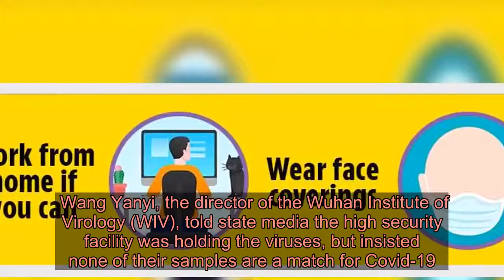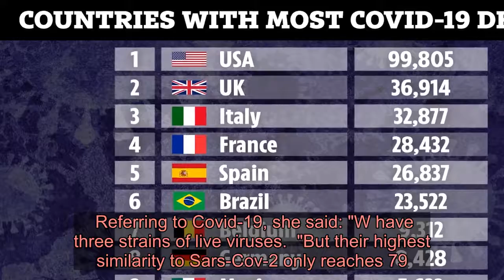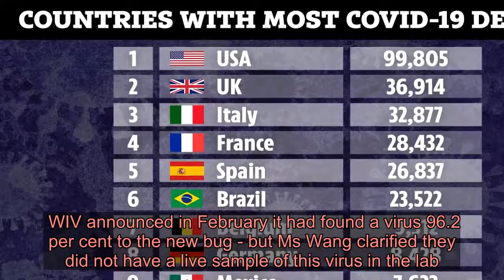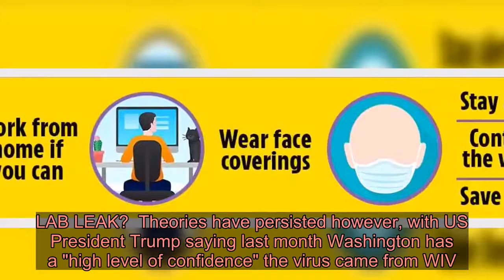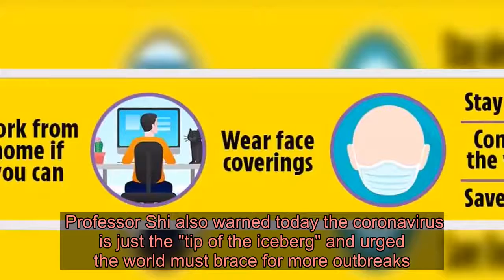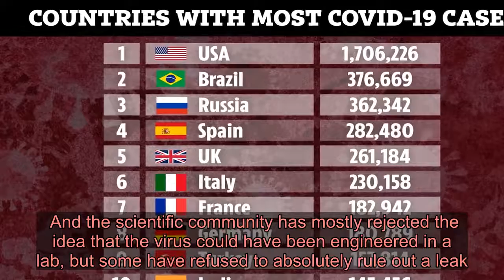Wuhan lab admits it had THREE live coronavirus strains - but none match Covid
CHINESE scientists at the centre of controversy around the pandemic have admitted they had three live strains of bat coronavirus at their lab in Wuhan.  Wang Yanyi, the director of the Wuhan Institute of Virology (WIV), told state media the high security facility was holding the viruses, but insisted none of their samples are a match for Covid-19. ⚠️ Read our coronavirus live blog for the latest news & updates   Ms Wang blasted theories that the coronavirus - which has killed almost 350,000 worldwide and infected 5.6million - originated from the lab.  She called any claims "pure fabrication".  Scientists believe that Covid-19 first originated in bats before spreading to humans in Wuhan, possibly at one of the Chinese city's so-called wet markets.  Conspiracy theories about its origins persist however, with US President Donald Trump even suggesting it may have come from the lab.  Ms Wang was speaking on Chinese state broadcaster CGTN during an interview which was filmed on May 13 but first released on Sunday.  Referring to Covid-19, she said: "W have three strains of live viruses.  "But their highest similarity to Sars-Cov-2 only reaches 79.8 percent."  She said there was an "obvious difference" between the virus and the ones held in their lab - and said they first received samples of the new coronavirus on December 30.  Ms Wang added: "In fact, like everyone else, we didn’t even know the virus existed.  "How could it have leaked from our lab when we never had it?  WIV has long denied any link to the pandemic, saying it was "badly hurt" by claims which "seriously interrupted" its research into Covid-19.    Ms Wang said the team being led by Professor Shi Zhengli - known as bat woman - were not looking for the virus during their research.  She said they were looking for viruses similar to Sars - that killed 774 people back in 2003.  And with only an 80% match, it may have meant the team "didn't pay attention" to the viruses like the new coronavirus as it was  "less similar".  WIV announced in February it had found a virus 96.2 per cent to the new bug - but Ms Wang clarified they did not have a live sample of this virus in the lab.  The World Health Organisation has said the US have offered no evidence to support "speculative" claims that the coronavirus originated in a lab. LAB LEAK?  Theories have persisted however, with US President Trump saying last month Washington has a "high level of confidence" the virus came from WIV.  He refused to give specifics as he told reporters "I am not allowed to tell you that" during a press conference at the White House.  Britain also was reported to be probing the possibility of a lab leak from WIV last month.  Meanwhile, a top level